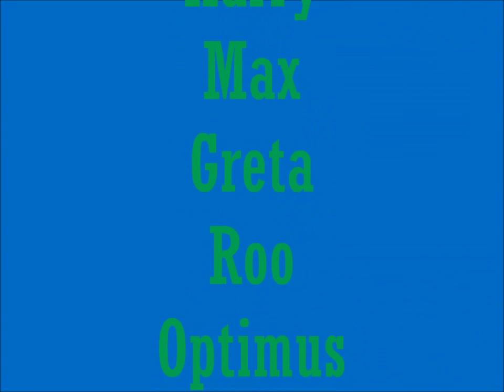4/17/2012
Dancin' the day away at TWB